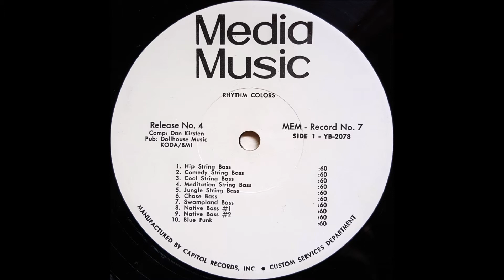Dan Kirsten Electric Bass Color #8